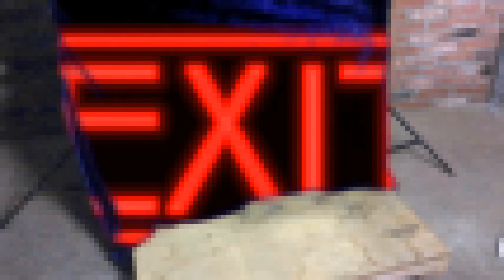EXIT [LP] - MAX FLEEK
1.Bitch go suck a fuckin' dick 00:58
2.flute solo 03:37
3.max fleek 04:30
4.Out The Window 05:48
5.Big Fuzz 07:30
6.Mosh till I die (Punch me) 08:42
7.Hate my intuition 10:05
8.Ciara 12:35
9.I Can't Outrun A Train (electric unplugged) 13:15
10.EXIT 15:07
11The Last Time (I saw you) 17:55
12.Max Fleek Stands For Max On Fleek 21:24
13.Do Your Best 23:06
14.Been Awake (for 20 hours) 24:54
15.mini-accordion solo 27:00
16.Ja make a Living 27:24
17.A Girl That I used to know 28:58
18.it's a small world (uke cover) 31:10
19.Let me get Jumped in by the police 32:43
20.I Can't Outrun A Train (Acoustic) 35:04
21.I don't give a fuck (about anything) 37:22
Written and Performed by Max Fleek Omega 2417 !